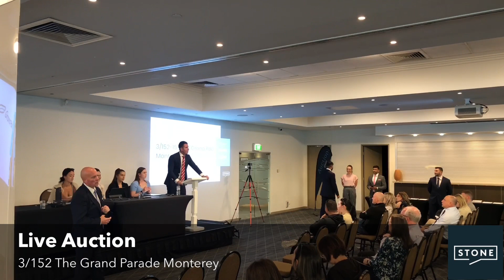Live Auction Sale $1,180,000 | 3/152 The Grand Parade Monterey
3/152 The Grand Parade Monterey, a magnificent 3-bedroom apartment with breathtaking water views, has just been sold at auction for an exceptional price of $1,182,000! 🌊💰

Congratulations to our amazing client on this outstanding result! Your property truly deserved every bit of attention it received, and we couldn't be happier for you. 🙌 This sale is a testament to the incredible appeal of this stunning apartment. 🌟

To our wonderful buyers, we want to extend our warmest wishes and congratulations as well! 🎉 You've made an excellent choice by securing this gem of a property. We hope it brings you endless joy, unforgettable memories, and a lifetime of happiness. 🏡❤️